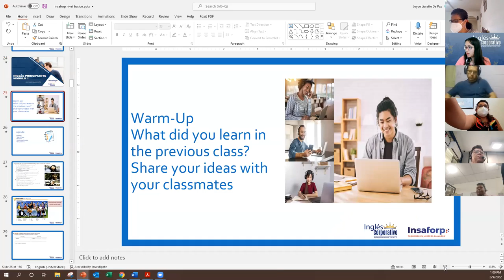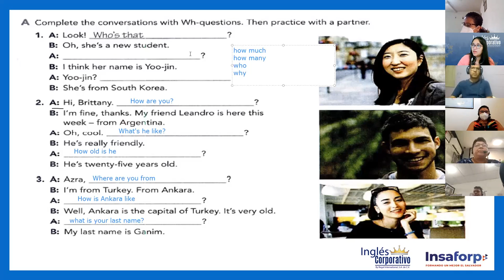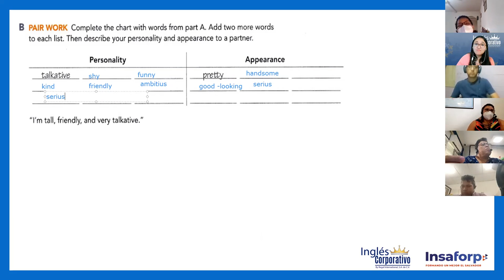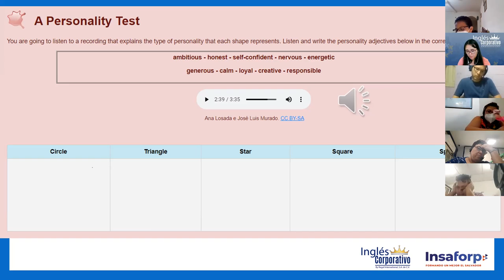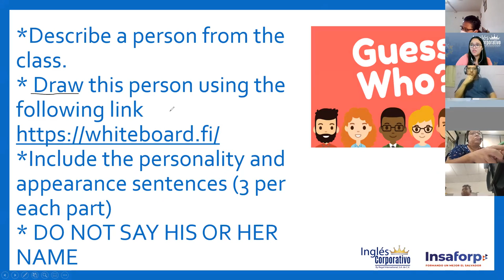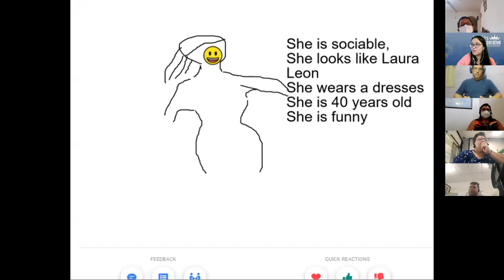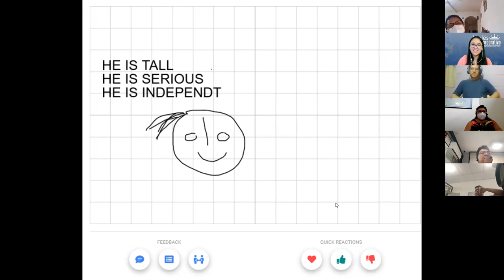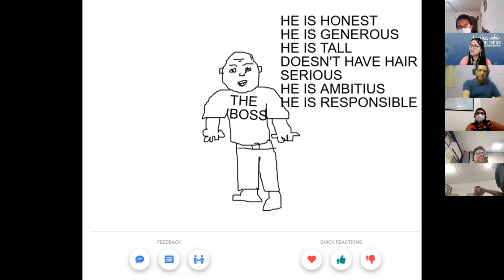Ingles Corporativo-Class #15 -Pre-Intermediate Level 2- Review